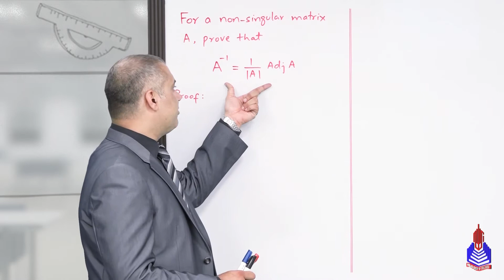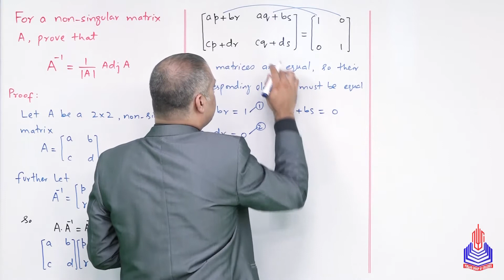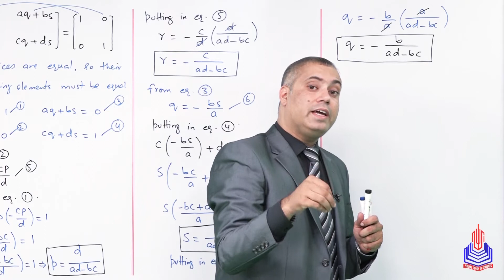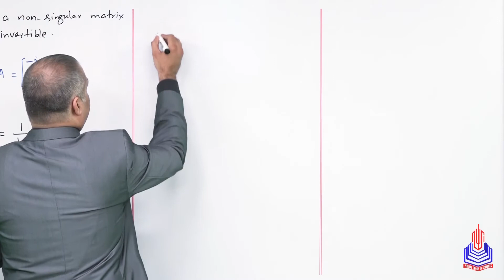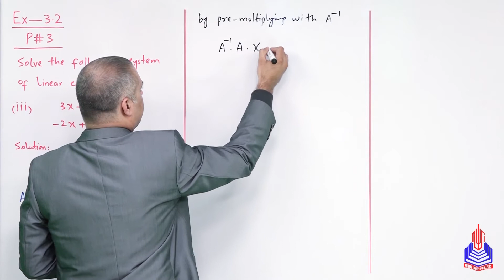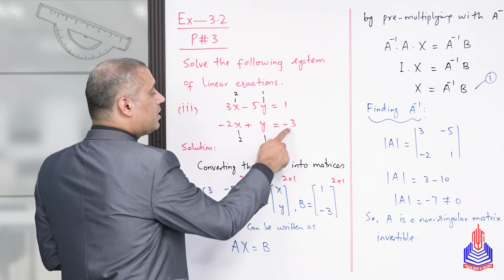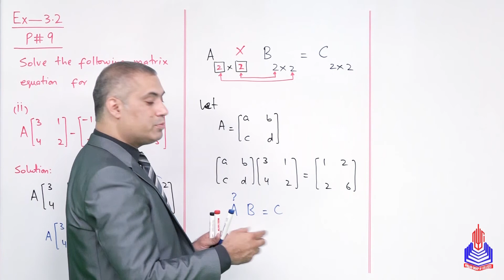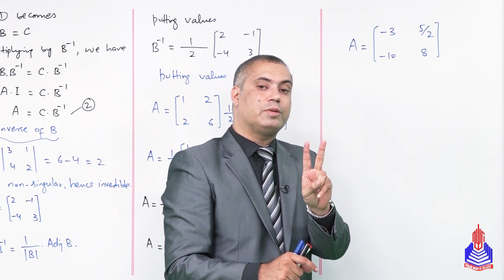PGC Lectures-Inter Part 1-Federal Board-Mathematics-Chapter 3-Ex.3.2:Lect # 2.Inverse of Matrix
Welcome to our comprehensive 11th-grade Mathematics series, tailored for students of the Federal Board Pakistan!  In this educational explainer video, we delve into the intriguing world of Matrix Algebra, focusing on the Inverse of Matrix with a special emphasis on Problem-Solving. Our expert instructor breaks down the complexities, making these fundamental concepts accessible and engaging for students.

Timestamp:
00:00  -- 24:58  Inverse of Matrix
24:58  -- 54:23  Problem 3